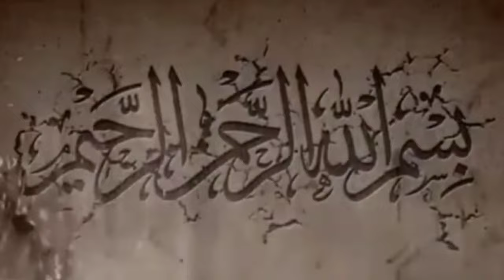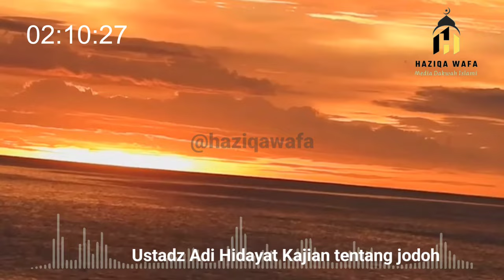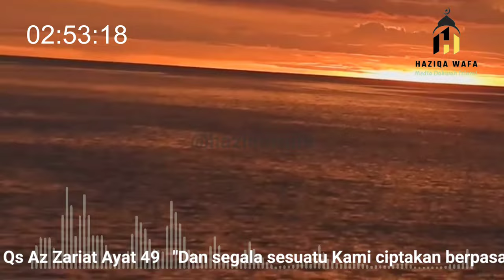ASIB ALI PRIA INDIA DITOLAK GADIS WAJO, RAHASIA DI BALIK JODOH - USTADZ ADI HIDAYAT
Syarifah khairunnisa gadis wajo tolak lamaran Asib Ali pria asal India.

Dengan keyakinan yang tinggi Asib Ali rela menempuh perjalanan jauh untuk datang ke Kabupaten Wajo, Sulawesi Selatan, demi bisa menikah dengan gadis pujaan hatinya yang bernama Syarifah khairunnisa.

Namun sayang, lamarannya ditolak mentah mentah karena tidak mendapat restu dari orangtua Syarifah khairunnisa. Orangtua Khaerunnisa mengatakan bahwa putrinya telah di jodohkan dengan pria lain.

Sama halnya dengan rezeki dan kematian, jodoh adalah suatu hal yang masih menjadi misteri, namun sudah diatur oleh Sang Pencinta Alloh Subhanahu wata'ala. Lantas bagaimana pandangan Islam tentang jodoh.

Mari kita simak penjelasan Ustadz adi Hidayat dalam video berikut ini.

Semoga video ini bermanfaat bagi kita semua dan menambah tingkat keimanan kita kepada Alloh Subhanahu wata'ala.

Ustadz adi Hidayat tentang jodoh
Kajian ustadz adi Hidayat
Haziqa wafa